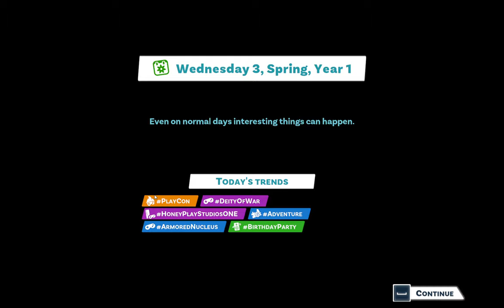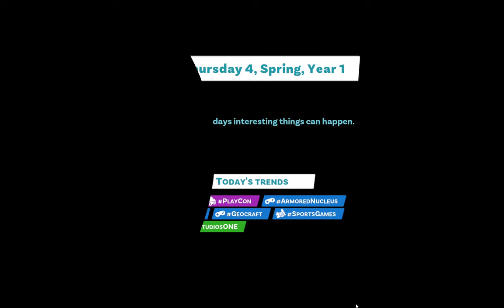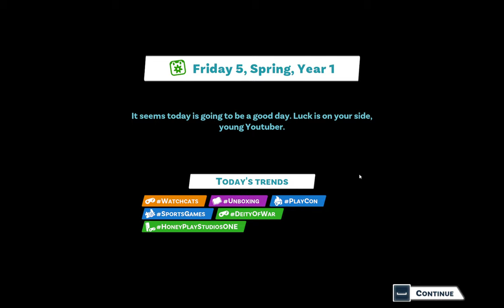I CAN DRIVE?? DOES A SCOOTER COUNT?!!!!! EP2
Hey guys! Here is part 2 for YouTubers life :)
I got my scooter license!